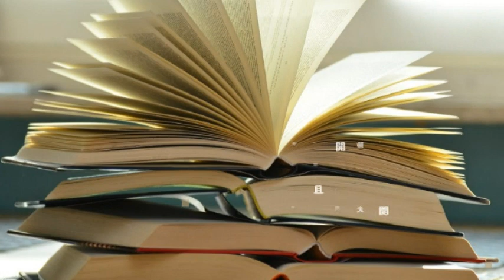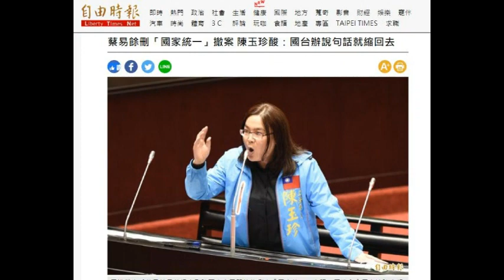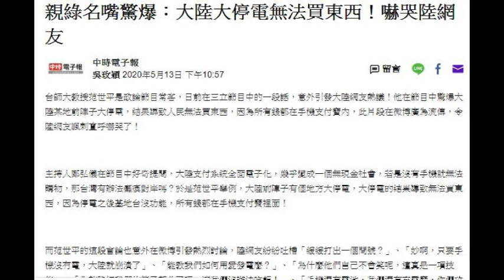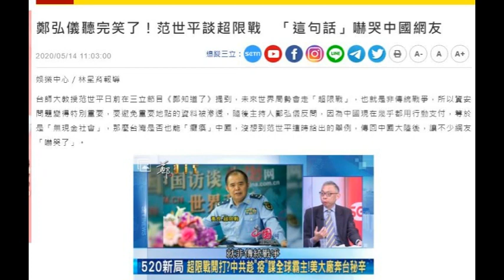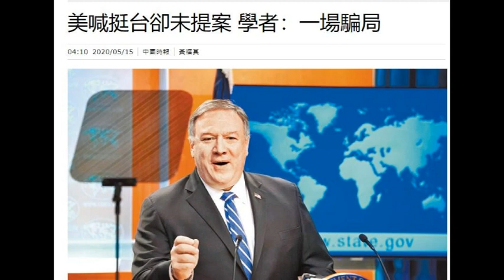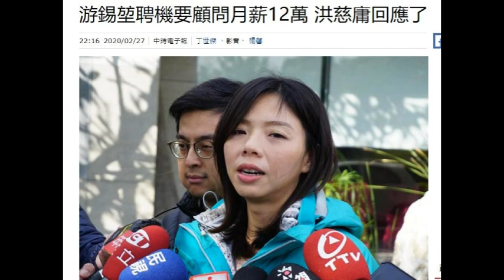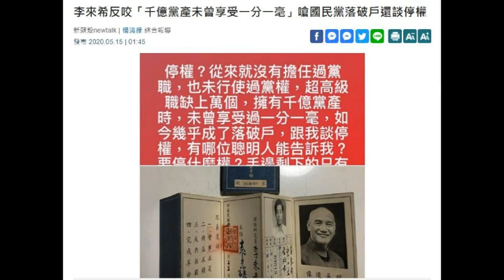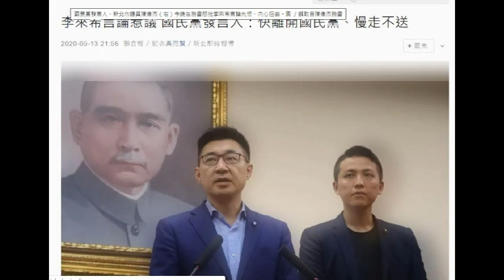138.權力到手,自打嘴巴又何妨?